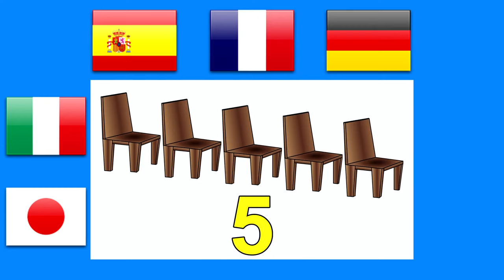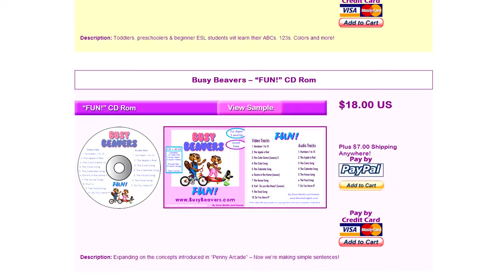Subscribe to Busy Beavers TV for $1.99 US a Month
Hello You Tube! Welcome to our new Channel. Over the next week or so we will be uploading so many great vids.